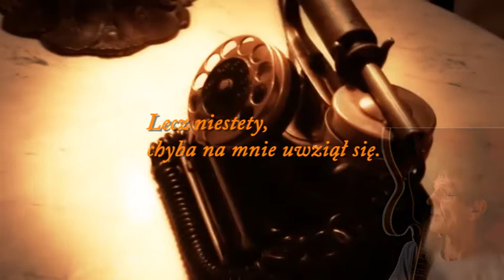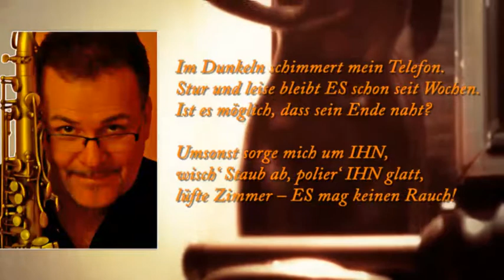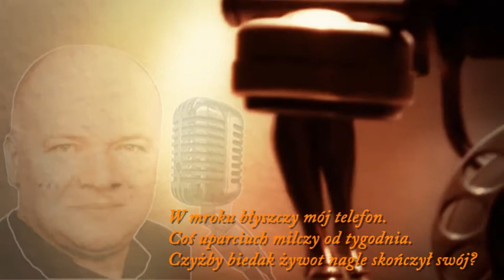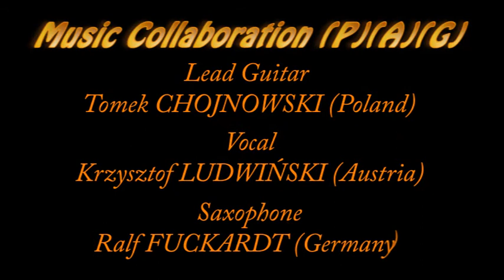Telefon feat BB Harpy (Sax)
Music/Lyrics, Audio/Video editing, Vocals, Keyboards: Krzysztof LUDWINSKI
Lead Guitar: Tomek CHOJNOWSKI
Sax: Ralf FUCKARDT (BB Harpy)
Music based on Simon Le Grec - Romantic Moments (Part II)
© Ludwiński Krzysztof & Chojnowski Tomasz

W mroku błyszczy mój telefon.
Coś uparciuch milczy od tygodnia.
Czyżby biedak żywot nagle skończył swój?

Nadaremnie dbam o niego,
wycierając zeń codziennie kurz,
wietrząc pokój, by dym nie przeszkadzał mu.

Halo słuchaj,
czy chcesz tak bezczynie stać przez rok?
Halo słuchaj,
pogniewałeś na mnie się, czy co?

Każdej nocy nasłuchuję,
może wreszcie westchnie coś przez sen.
Lecz niestety, chyba na mnie uwziął się.

Halo słuchaj,
ludzie często dzwonią byle jak...
Halo słuchaj,
czy nie mógłbyś się pomylić raz?